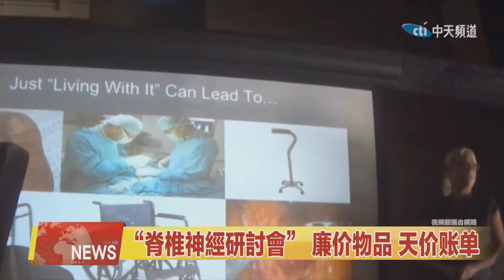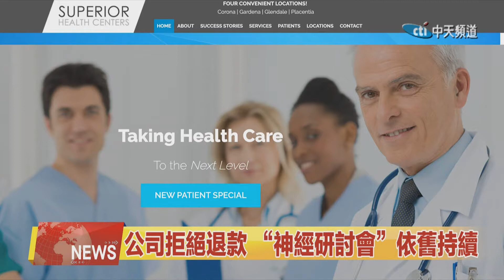2019.09.23中天北美新聞-1 「脊椎神經研討會」廉價物品 天價賬單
一個足底按摩儀，一本書，一個會發光的腰帶，以及一瓶止痛藥膏。很難想像，受脊椎神經困擾的美國病患竟然需要為以上物品
以及治療支付超過兩萬美金的賬單。而這場針對中老年的欺詐行為，或許就在您的身邊。來看新聞的詳細內容。